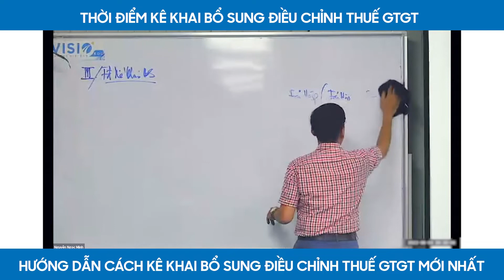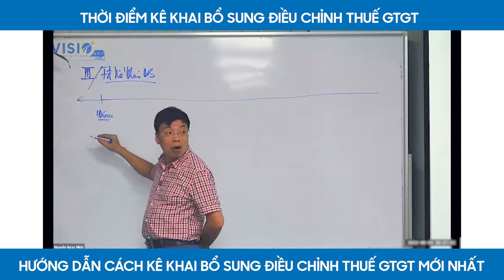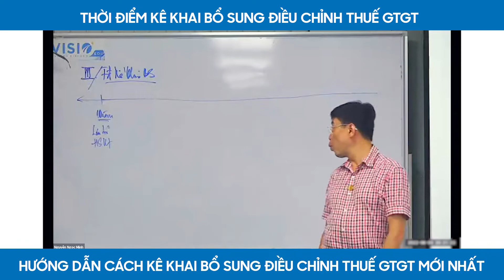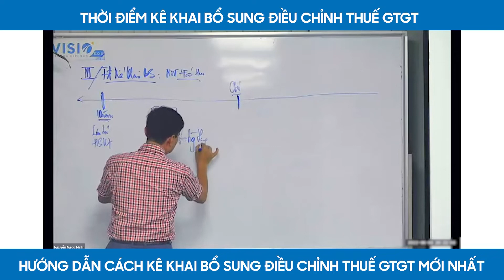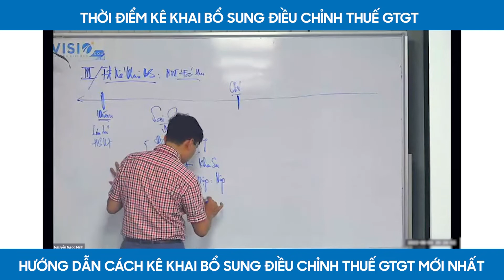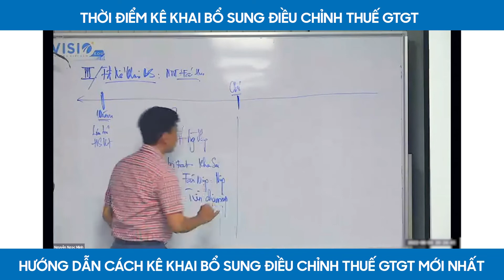Bài 6: Thời điểm kê khai bổ sung | Khóa học Ôn thi Đại lý Thuế VisioEdu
6 trường hợp kê khai bổ sung:
Tăng phải nộp
Giảm phải nộp
Tăng khấu trừ
Giảm khấu trừ
Giảm khấu trừ nhưng tăng phải nộp
Giảm phải nộp và tăng khấu trừ
Bạn cần tìm 1 khóa học Ôn thi Đại lý Thuế uy tín với tỷ lệ đỗ cao?
Tham gia ngay lớp học ôn thi Đại lý Thuế cùng chuyên gia Nguyễn Ngọc Minh duy nhất chỉ có tại VisioEdu giúp học viên tự tin tham dự kỳ thi Đại lý Thuế với kết quả cao nhất!